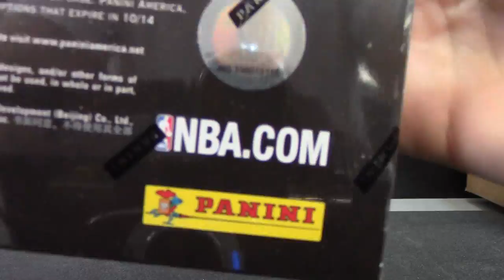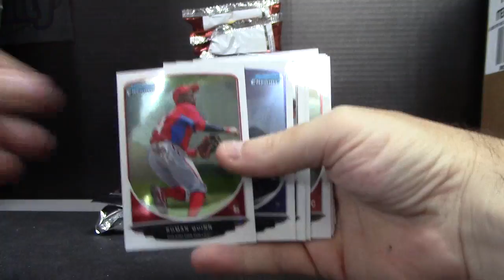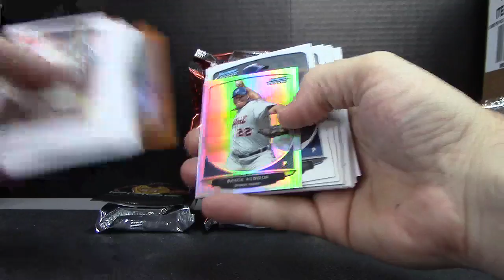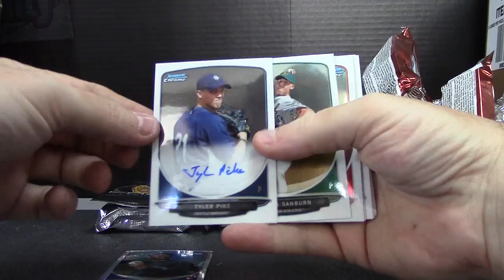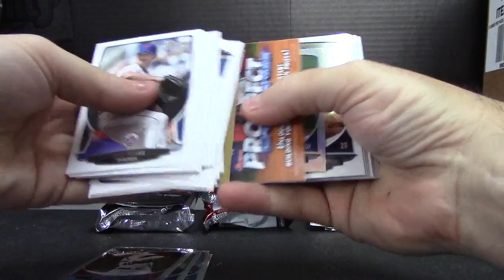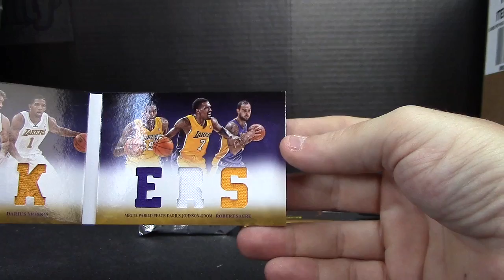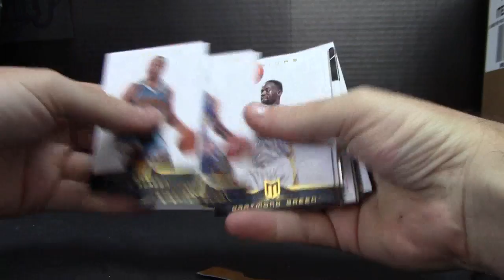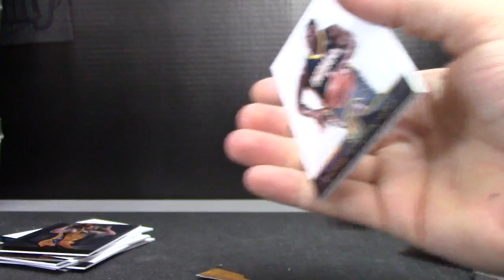Ooogie's 2012/13 Momentum, Preferred Basketball & Bowman JUMBO Baseball 3 Box Break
Thanks a lot Oogie, Chris J.